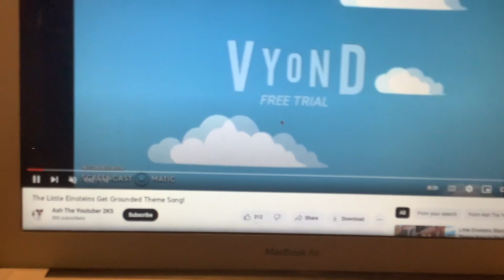Little Einsteins Intro (The Wiggles Styled)